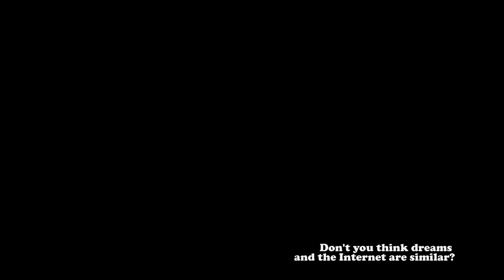Hi, Bali!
a short (and old) Bali vlog to fit the summer vibes.
Im suffering irl because of my final project haha.

Hope yall have a good day!
YES IT IS HEAVILY INFLUENCED BY FAZERDAZE'S MV

lmao if you hate when i upload vlogs u must be new here, ive been making travel vlogs since the beginning.

Follow my everyday life!

Songs:
ODDEEO & Karma Wears White Ties - Flowers in Bloom
Lonely - dvdkm

Please support them! They all make amazing tracks! ^w^

Special thanks to Kubil the cameraman.